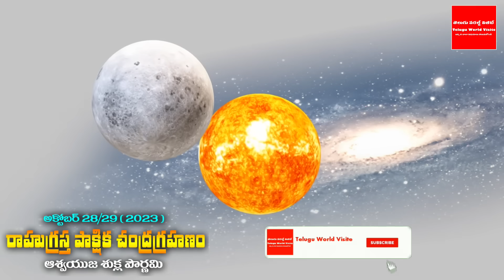ఈనెల 28న రాహుగ్రస్త చంద్రగ్రహణం ఈ 4 రాశులవారు కోటీశ్వరులే ఈ 4 రాశులకు గండం || lunar eclipse oct 28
YouTube For any business queries please contact